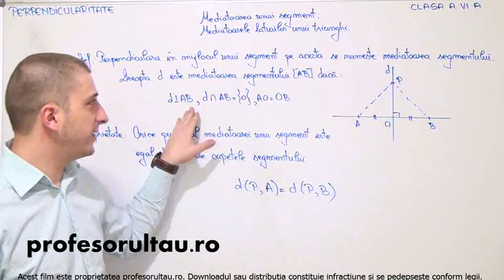24 cls6 Perpendicularitate mediatoarea unui segment mediatoarele laturilor unui triunghi definitii